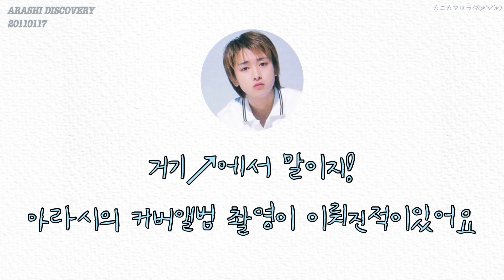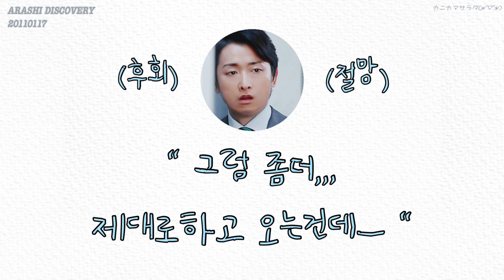[ 아라시 / 嵐 ] 오노사토시의 흑역사(빵빵맨) / 大野智の黒歴史(パンパンマン) feat. Let it be❤️‍🔥かわいいが詰まってる#大野智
진;짜;존;나;귀;엽;다